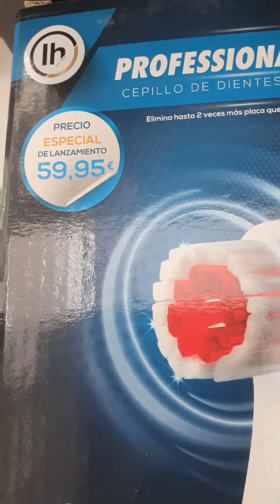Promoción Arranque Ict 100 capsulas variadas, cepillo eléctrico gratis 4 pax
Regalo por la compra de 100 capsulas variadas regalo cepillo dientes regalo pax